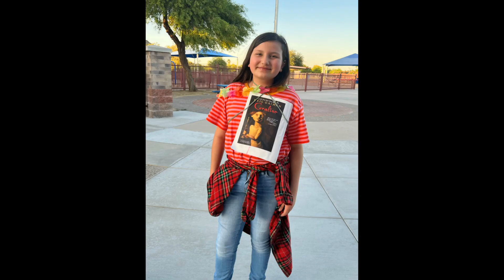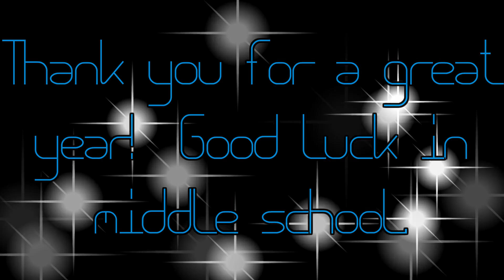6th Grade Video